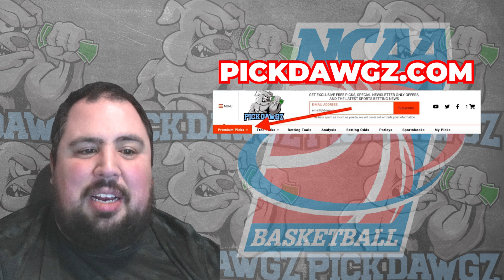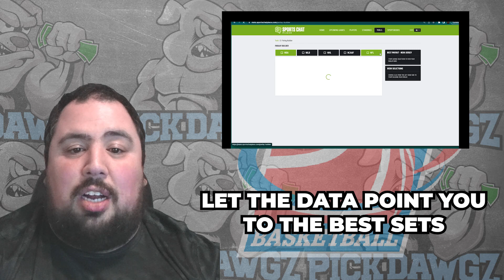Iowa State vs Florida AM 12/17/23 Free College Basketball Picks and Predictions | NCAAB Pick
The Florida AM Rattlers take on the Iowa State Cyclones in Sunday's College Basketball Action. Get Chris' College Basketball Pick and Prediction for this game.